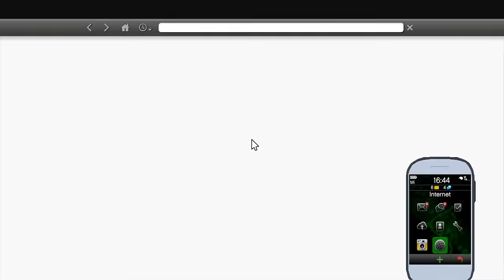GTA V (GTA 5) [HD+] #029 - Franklin filmt 'ne Fummelei (Zensiert) ★ Let's Play GTA 5 (GTA V)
Open World Rüpel-RPG von Rockstar Games (2013).

«LET'S PLAY TOGETHER GTA 5 (GTA V)»
Kommentiertes Gameplay von Sarazar & Gronkh (2013).